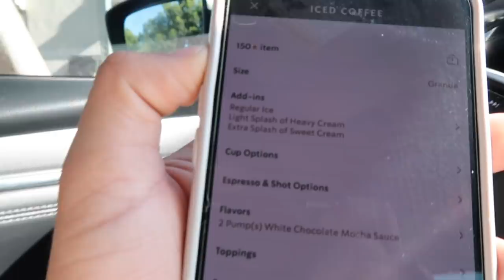SURPRISING MY BOYFRIEND WITH A CHAIN